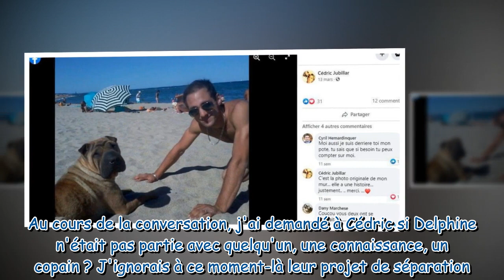Disparition de Delphine Jubillar : ce mensonge de Cédric confirmé par une amie du couple